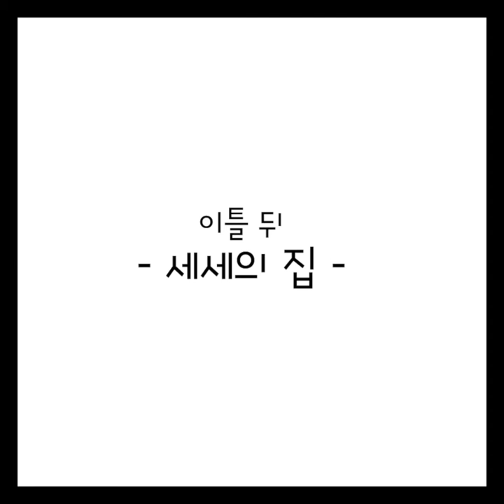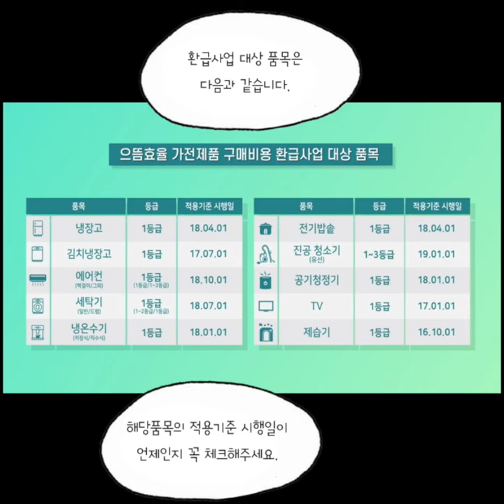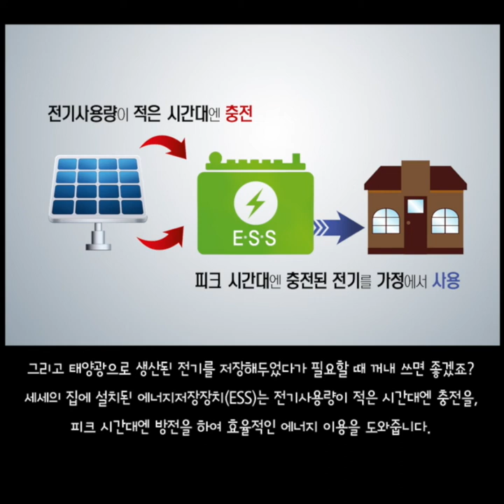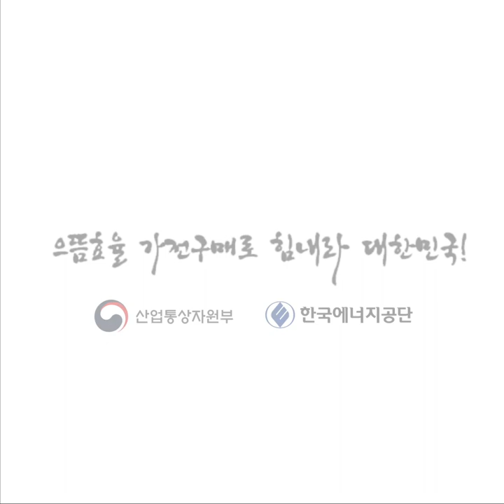도와줘요~ 근심해결사무소! - '으뜸효율 가전제품 구매비용 환급사업'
도와줘요~ 근심해결 사무소!
최근 폭증한 전기요금으로 근심이 많은 세세!
세세의 근심을 해결하기 위한 스마트한 방법은?
전기요금 절약하고 환급도 받을 수 있는 '으뜸효율 가전제품 구매비용 환급사업'에 대해 알아볼까요?